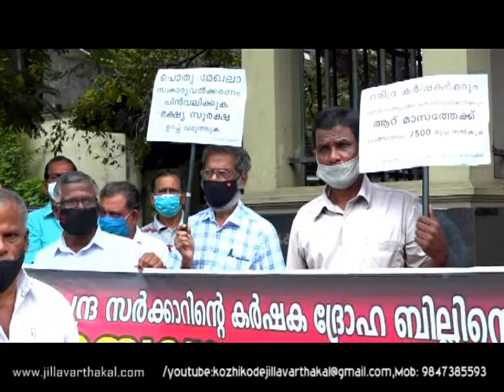KISAN SANGARSH KOZHIKODE 2020